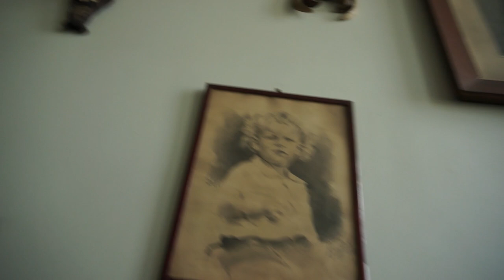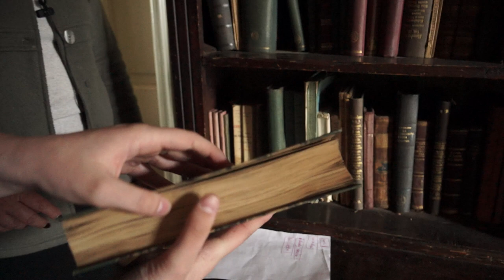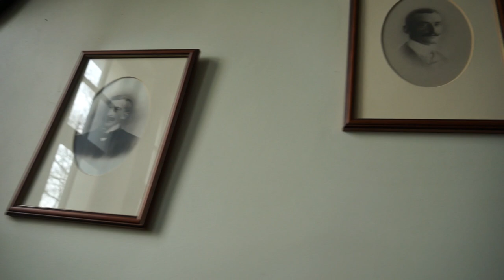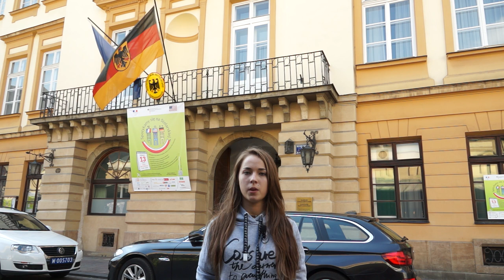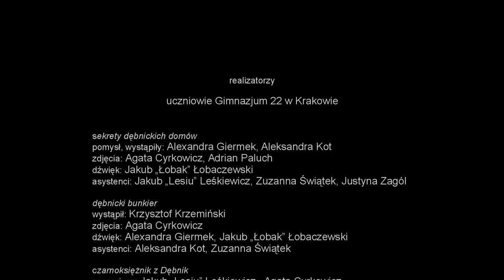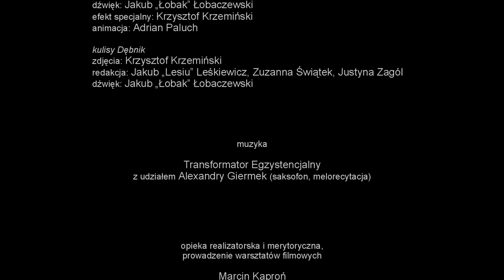Nieznane Dębniki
Film zrealizowany przez gimnazjalistów, uczestników warsztatów filmowych dotyczących historii dzielnicy w której żyją. Film składa się z czterech części, czterech odmiennych podejść do sposobu filmowego opowiadania historii.

Documentary made by teenagers tells about the history in their own housing estate. Four independent stories and four different techniques of narration.

Film „Nieznane Dębniki”  był prezentowany w ramach wystawy w oddziale Muzeum Historycznego Miasta Krakowa - Dom Zwierzyniecki zatytułowanej: „Zwierzyniec zaprasza: Dębniki”. Otwarcie 6 listopada 2015 przy ul. Królowej Jadwigi 41.
Wystawa była czynna do 28 III 2016.

opieka pedagogiczna i realizatorska: Marcin Kaproń, Ania Pankiewicz
Fundacja Nowych Ujęć

produkcja: Muzeum Historyczne Miasta Krakowa

film współfinansowany ze srodków Rady Dzielnicy VIII Dębniki

2015